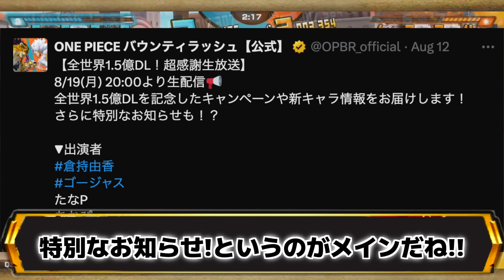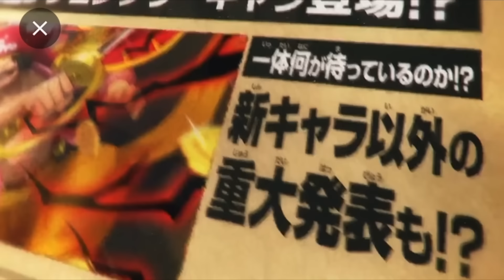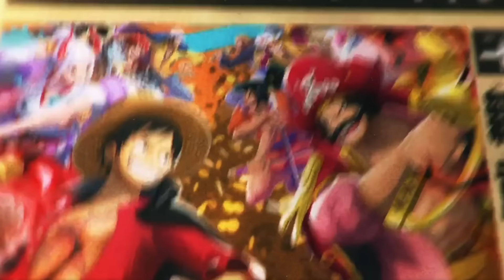明日全まとめ！超フェス登場に神ダイヤ配布！特別な情報と明日は盛り沢山だぞ！！【リマイド動画】【バウンティラッシュ】